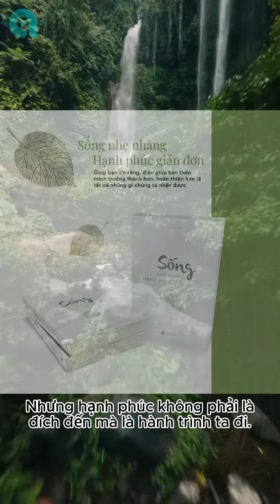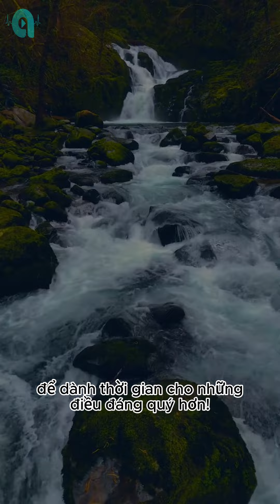Sống nhẹ nhàng hạnh phúc giản đơn